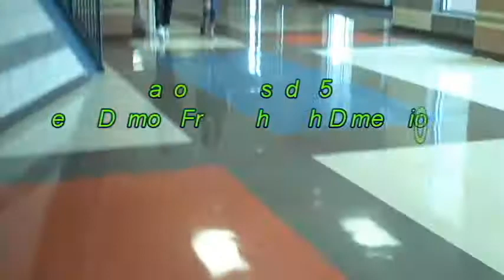Episode 5: Yoseph Demon From The 7th Dimension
Sage is still missing but while he is an interesting guest from the 7th Dimension stops by and Jacob gives a tour of Georgia's home.